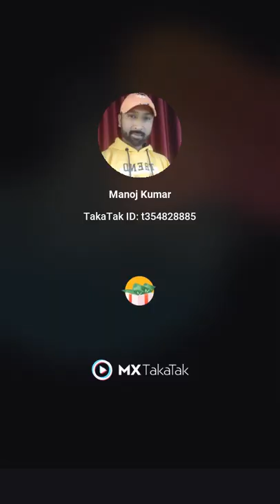tu tham le Jo mera Daman ♥️🌹🌷🌺🌸